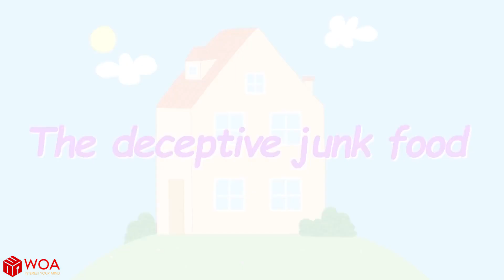No No,Wolfoo!Tu Estómago Está Lleno de Agua Arcoiris Hábitos saludables para niños Wolfoo en español